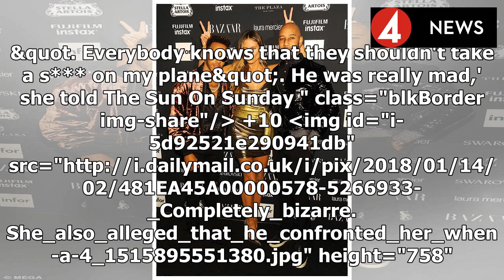News 2018 | Lewis Hamilton 'branded his glamour model ex a fat Oompa Loompa and scolded her for usi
News 2018 | Lewis Hamilton 'branded his glamour model ex a fat Oompa Loompa and scolded her for using the wrong TOILET... as his explosive anger issues are revealed'